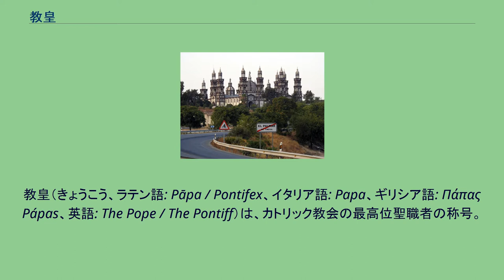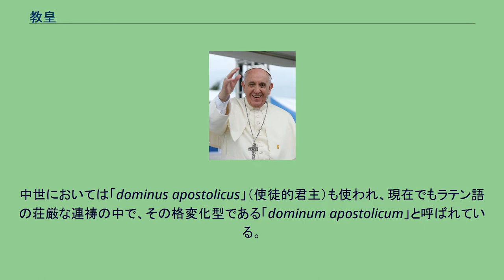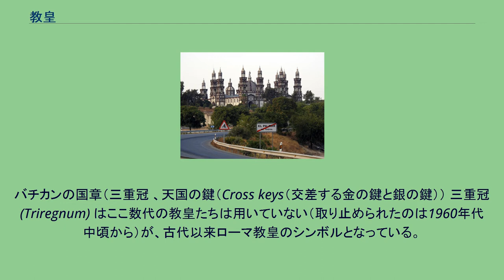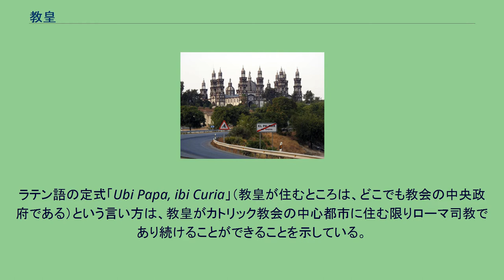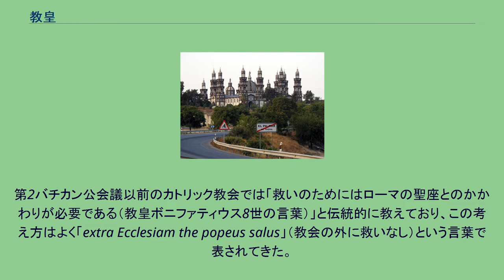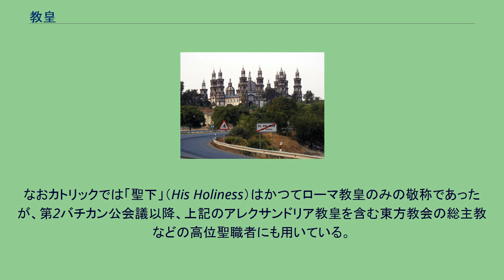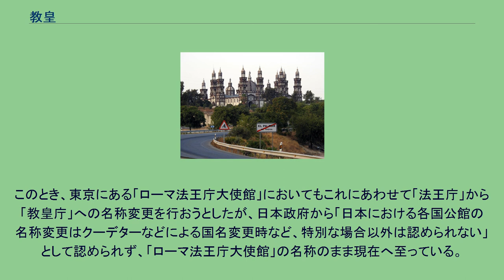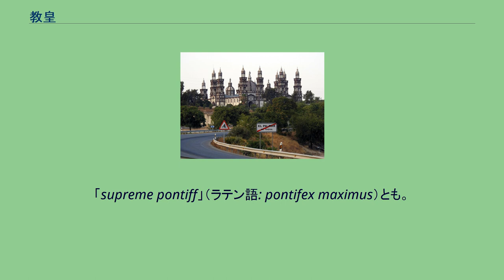教皇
キリスト教の称号・役職
教皇（きょうこう、ラテン語: Pāpa / Pontifex、イタリア語: Papa、ギリシア語: Πάπας Pápas、英語: The Pope / The Pontiff）は、カトリック教会の最高位聖職者の称号。
一般的にはカトリック教会のローマ司教にして全世界のカトリック教徒の精神的指導者であるローマ教皇を指す。
バチカン市国の元首。
教皇の地位は「教皇位」あるいは「教皇座」と呼ばれる。
また「聖座」あるいは「使徒座」という用語も使われる。
「聖座」と「使徒座」は中世の教会法学者たちによって形成された概念で、第一に教皇を指すが、広義においては教皇庁をも指す。
2013年3月からはフランシスコが教皇を務めている。
日本語では「ローマ法王」と表記されることも多いが、日本のカトリック教会の中央団体であるカトリック中央協議会は「ローマ教皇」の表記を推奨しており、日本政府は2019年に「法王」から「教皇」へ呼称の変更を発表した（後述）。
また、カトリックの内部では「教父」「パパ様」の呼称を用いる場合もある。
なお、退位した教皇の称号は名誉教皇（名誉法王とも）という。
本項では主にローマ教皇について記述する。
初期のローマ司教たちはペトロの後継者、ペトロの代理者を任じていたが、時代が下って教皇の権威が増すに従って、みずからをもって「イエス・キリストの代理者」と評すようになっていった。
「キリストの代理者」という称号が初めて歴史上にあらわれるのは495年で、ローマの司教会議において教皇ゲラシウス1世を指して用いられたものがもっとも初期の例である。
これは五大総大司教座（ローマ、アンティオキア、エルサレム、コンスタンティノープル、アレクサンドリア）の中におけるローマ司教位の優位を示すものとして用いられた。
教皇はカトリック教会全体の首長という宗教的な地位のみならず、ローマ市内にある世界最小の独立国家バチカンの首長という国家元首たる地位をも担っている。
1870年のイタリア半島統一以前には教皇の政治的権威の及ぶ領域はさらに広く、教皇領と呼ばれていた。
教皇領の成立の根拠とされた「コンスタンティヌスの寄進状」が偽書であることは15世紀以降広く知られていたが、教皇領そのものはイタリア統一まで存続した。
1870年以降、教皇庁とイタリア政府が断絶状態に陥ったため、教皇の政治的位置づけはあやふやであったが1929年に結ばれたラテラノ条約によってようやくイタリア政府との和解を見た。
現在の教皇はアルゼンチン出身のフランシスコ（在位:2013年 - ）である。
史上初のアメリカ大陸出身の教皇でありイエズス会出身の教皇である。
先代の教皇のベネディクト16世（在位:2005年 - 2013年）はドイツ出身であり、先々代の教皇ヨハネ・パウロ2世（在位:1978年 - 2005年）はポーランド出身とイタリア人・イタリア以外の地域の出身の教皇が3代続いている。
それ以前の非イタリア人の教皇の先例は、ドイツ人ともオランダ人ともいえるハドリアヌス6世の16世紀、非ヨーロッパ出身の先例はシリア出身のグレゴリウス3世まで遡る。
「教皇年鑑」によれば現在、教皇に用いられる公式な称号には以下のようなものがある。
バチカン年鑑2006年版からは、ローマ教皇の保持していたタイトル「西方の総大司教」（ラテン語: Patriarcha Occidentis）が「不正確で、歴史的にも時代遅れ」との教皇の指示で削除された。
ラテン語が公式言語である教会法の正文の中では、教皇は「Romanus Pontifex（ロマヌス・ポンティフェクス）」という名で表される。
「Pontifex」は、古代ローマ時代の最高神祇官から引き継がれた名称である「Pontifex Maximus（ポンティフェクス・マクシムス）」の略称である。
「Pāpa（パーパ）」という呼称は教皇に対する非公式な呼び方であり、ローマ教皇の他にもアレクサンドリア総主教に対しても用いられる（後述）が、「Pontifex」という称号は専らローマ教皇にのみ用いられる。
公式な呼び方を全て挙げるなら、「ローマ司教、キリストの代理者、使徒の継承者、全カトリック教会の統治者、イタリア半島の首座司教、ローマ首都管区の大司教、バチカン市国の首長、神のしもべのしもべ」となる。
このような長大な正式名称でよばれる機会はほとんどない。
教皇の署名は通常「教皇名○○、PP、○代」という形で行われる。
たとえばパウロ6世なら「...